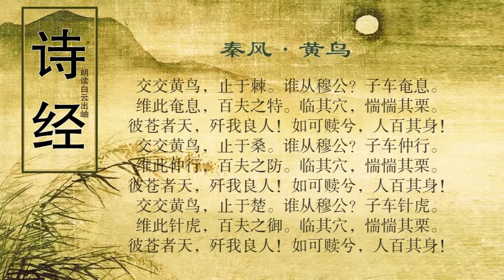诗经 秦风 黄鸟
译文
交交黄鸟鸣声哀，枣树枝上停下来。是谁殉葬从穆公？子车奄息命运乖。谁不赞许好奄息，百夫之中一俊才。众人悼殉临墓穴，胆战心惊痛活埋。苍天在上请开眼，坑杀好人该不该!如若可赎代他死，百人甘愿赴泉台。
交交黄鸟鸣声哀，桑树枝上歇下来。是谁殉葬伴穆公？子车仲行遭祸灾。谁不称美好仲行，百夫之中一干才。众人悼殉临墓穴，胆战心惊痛活埋。苍天在上请开眼，坑杀好人该不该!如若可赎代他死，百人甘愿化尘埃。
交交黄鸟鸣声哀，荆树枝上落下来。是谁殉葬陪穆公？子车针虎遭残害。谁不夸奖好针虎，百夫之中辅弼才。众人悼殉临墓穴，胆战心惊痛活埋。苍天在上请开眼，坑杀好人该不该!如若可赎代他死，百人甘愿葬蒿莱。

注释
交交：鸟鸣声。马瑞辰《毛诗传笺通释》：“交交，通作‘咬咬’，鸟声也。”黄鸟：即黄雀。
棘：酸枣树。一种落叶乔木。枝上多剌，果小味酸。棘之言“急”，双关语。
从：从死，即殉葬。穆公：春秋时秦国国君，姓嬴，名任好。
子车：复姓。奄息：字奄，名息。下文子车仲行、子车针虎同此，这三人是当时秦国有名的贤臣。
特：杰出的人材。
“临其穴”二句：郑笺（jiān）：“谓秦人哀伤其死，临视其圹，皆为之悼栗。”
彼苍者天：悲哀至极的呼号之语，犹今语“老天爷哪”。
良人：好人。
人百其身：犹言用一百人赎其一命。
桑：桑树。桑之言“丧”，双关语。
防：抵当。郑笺：“防，犹当也。言此一人当百夫。”
楚：荆树。楚之言“痛楚”。亦为双关。
鉴赏

　　诗分三章。第一章悼惜奄息，分为三层来写。首二句用“交交黄鸟，止于棘”起兴，以黄鸟的悲鸣兴起子车奄息被殉之事。据马瑞辰《毛诗传笺通释》的解释，“棘”之言“急”，是语音相谐的双关语，给此诗渲染出一种紧迫、悲哀、凄苦的氛围，为全诗的主旨定下了哀伤的基调。中间四句，点明要以子车奄息殉葬穆公之事，并指出当权者所殉的是一位才智超群的“百夫之特”，从而表现秦人对奄息遭殉的无比悼惜。

　　诗的后六句为第三层，写秦人为奄息临穴送殉的悲惨惶恐的情状。“惴惴其栗”一语，就充分描写了秦人目睹活埋惨象的惶恐情景。这惨绝人寰的景象，灭绝人性的行为，使目睹者发出愤怒的呼号，质问苍天为什么要“歼我良人”。这是对当权者的谴责，也是对时代的质询。“如果可以赎回奄息的性命，即使用百人相代也是甘心情愿的啊！”由此可见，秦人对“百夫之特”的奄息的悼惜之情了。第二章悼惜仲行，第三章悼惜针虎，重章叠句，结构与首章一样，只是更改数字而已。

　　秦穆公用殉177人，而作者只痛悼“三良”，那174个奴隶之死却只字未提，则此诗作者的身分地位不言而喻。殉葬的恶习，春秋时代各国都有，相沿成习，不以为非。《墨子·节葬》篇即云：“天子杀殉，众者数百，寡者数十；将军大夫杀殉，众者数十，寡者数人。”不过到了秦穆公的时代，人们已清醒地认识到人殉制度是一种极不人道的残暴行为，《黄鸟》一诗，就是一个证据。尽管此诗作者仅为“三良”遭遇大鸣不平，但仍然是历史的一大进步。
创作背景
　　公元前621年，秦穆公任好死，殉葬者多达一百七十七人。其中奄息、仲行、针虎三兄弟也允诺随之殉葬而死，这三兄弟是秦国的贤者，人们哀悼他们，于是创作了这首挽歌，诗中表达了对活人殉葬制满腔愤怒的控诉，以及秦人对于三良的惋惜，也见出秦人对于暴君的憎恨。